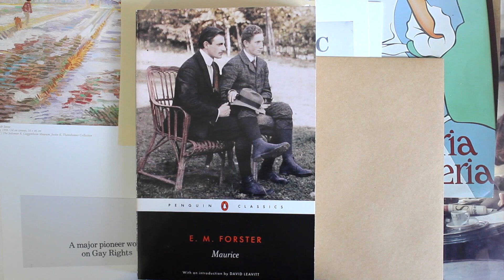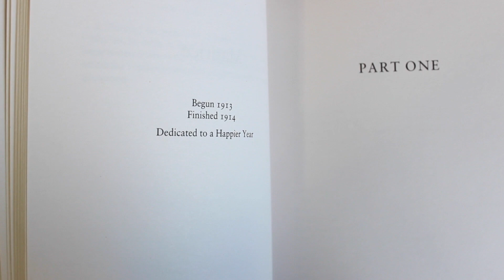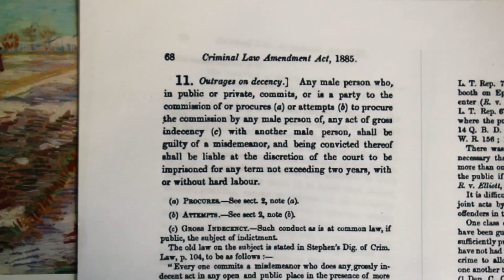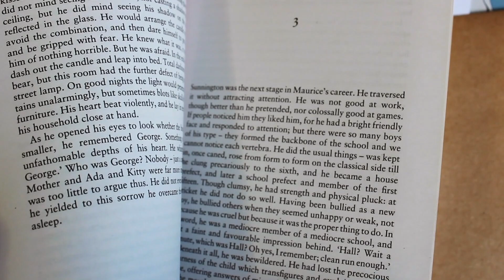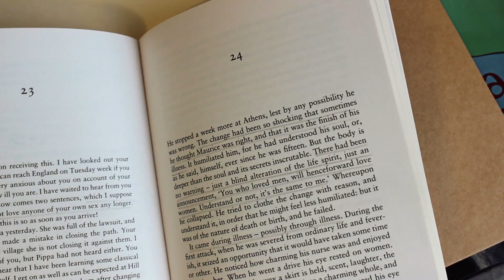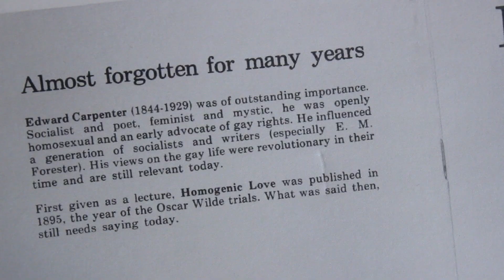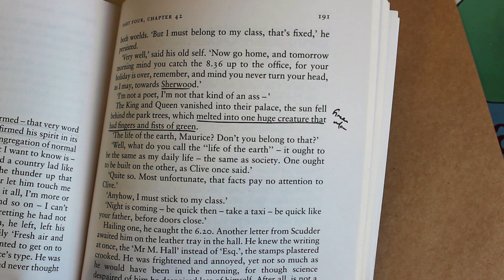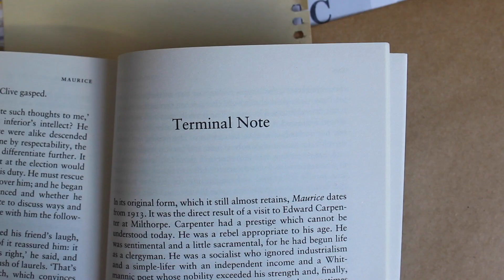Discussion | Maurice by E.M. Forster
I spend quite a bit of time talking about one of my favourites, E.M. Forster's Maurice.